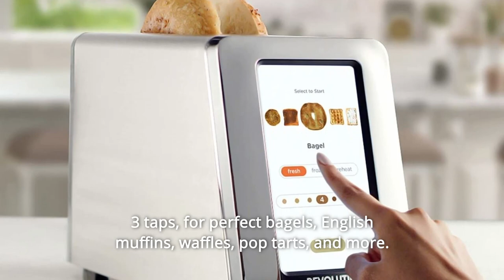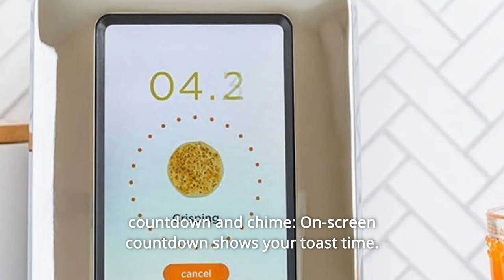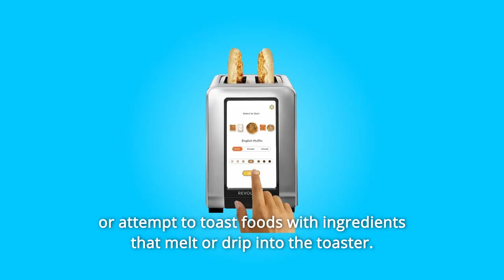Revolution InstaGLO R180 2-Slice high speed smart Toaster Review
Check Amazon's latest price (These things might go on Sale)

InstaGLO Toaster revolutionises toasting with 63 exact algorithms in only three taps for flawless bagels, English muffins, waffles, pop tarts, and more. A large bagel setting is included for thicker, deli-style bagels. More moisture is retained than in your existing toaster, resulting in a flavour that is crunchy on the exterior and soft and fluffy on the inside.

Number 1. Easy to Use: It's enjoyable and simple for everyone, from touch to toast. Bye-bye to squeaky levers and difficult-to-read dials. The two-tap unlock feature prevents toasting by unintentionally.

Number 2. Easy to Clean: When it's time to empty the crumbs, a smart reminder emerges. The easy-slide catch tray is released with a push. There will be no more tossing toasters.

Number 3. Lift and Lower Automatically: A smart mechanism adjusts to the height of your choice. There will be no more snatching with a fork.

Number 4. When the toaster is in sleep mode, you can choose between an analogue or digital clock display.

Number 5. On-screen countdown and chime: The on-screen countdown displays the time remaining till your toast. Even when you're not looking, a cheerful ending chime signals that your toast is finished.

Number 6. UL evaluated and certified the product to the highest safety and durability standards.

Number 7. FAST: The Insta GLO toasts 35% faster than other premium toasters. There will be no more waiting and toasting twice.

Number 8. DELICIOUS: The Insta GLO toasts bread without drying it, retaining 30% more moisture than other premium toasters. Toast that is crunchy on the outside but soft and delectable on the inside.

Number 9. GOOD DESIGN AWARD WINNER: BEAUTIFUL & FUN Toasting is made a little more enjoyable with an intuitive touchscreen, countdown clock, and cheerful ending sound.

Number 10. IMPORTANT SAFETY INSTRUCTIONS: Do not leave the toaster unattended while it is in use, and do not attempt to toast foods that will melt or spill into the toaster. See the Important Safeguard Information PDF under "Product guides and publications" on this page for a complete list.

Searches related to Revolution InstaGLO R180 2-Slice high speed smart Toaster Review

Revolution InstaGLO R180 2-Slice high speed smart Toaster
Revolution InstaGLO R180 smart Toaster
Revolution InstaGLO R180 Toaster
Revolution InstaGLO R180 Toaster Review
Revolution R180 smart Toaster
Revolution R180 Toaster
Revolution R180 Toaster Review
R180 2-Slice high speed smart Toaster
2-Slice high speed smart Toaster
2-Slice smart Toaster